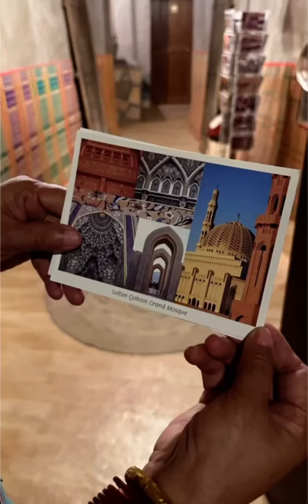ओमानी संस्कृति और प्रकृति का सर्वोत्तम आनंद लें